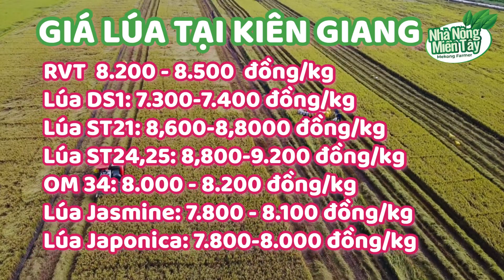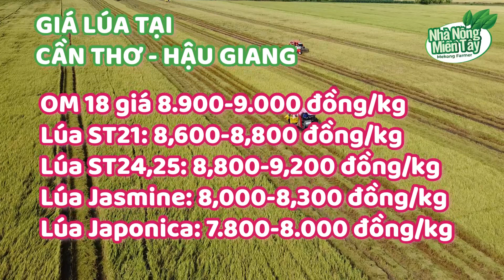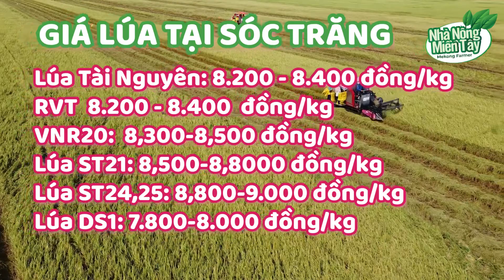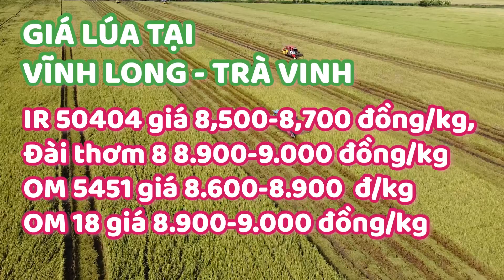Giá lúa gạo hôm nay ngày 10/11/2023: giá lúa ổn định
cập thông tin thị trường lúa gạo hôm nay, giá lúa gạo mới nhất